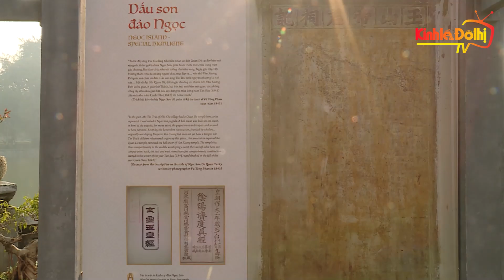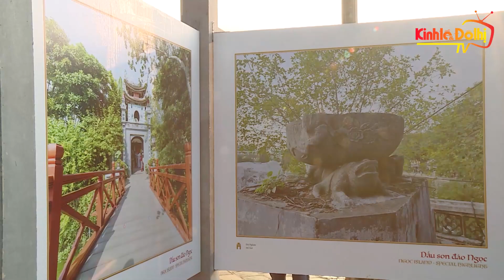Đền Ngọc Sơn – Lựa chọn độc đáo du lịch Tết dương lịch 2024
Với gần 40 bức ảnh về di tích quốc gia đặc biệt lịch sử - danh lam thắng cảnh hồ Hoàn Kiếm và đền Ngọc Sơn đang được trưng bày. Đền Ngọc Sơn là một trong những lựa chọn hấp dẫn dịp Tết Dương lịch 2024, hứa hẹn mang trải nghiệm thú vị cho người dân, du khách.